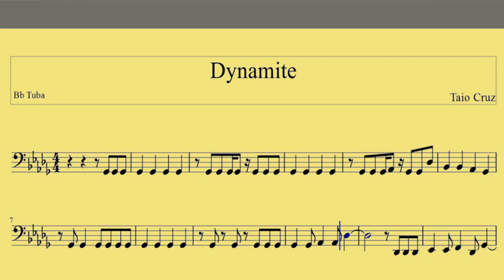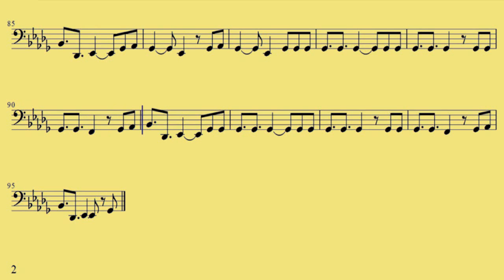Bb Tuba Dynamite Taio Cruz www downloadsheetmusic com br